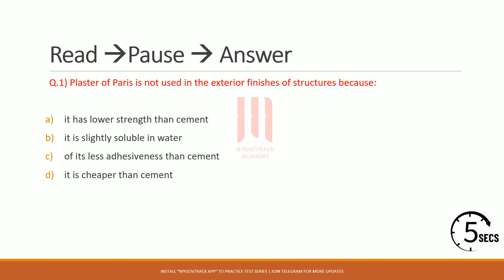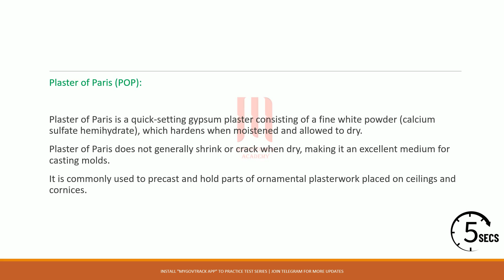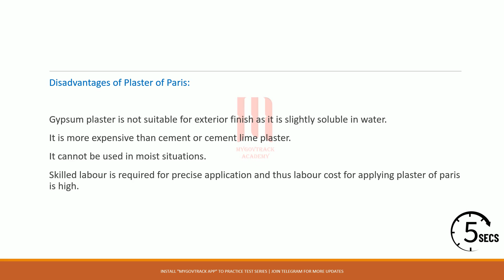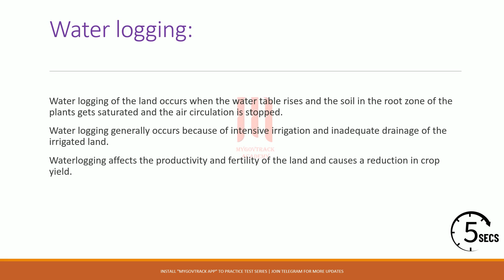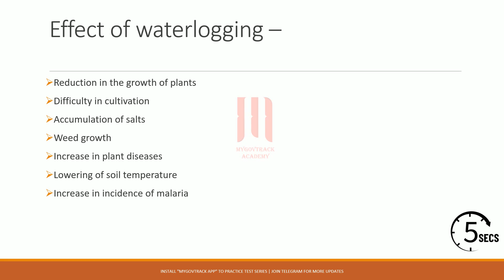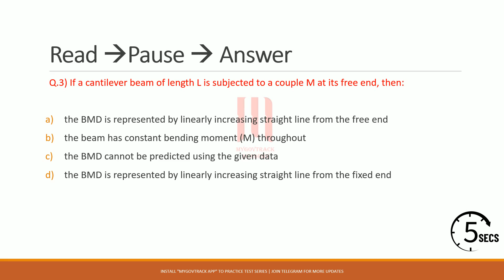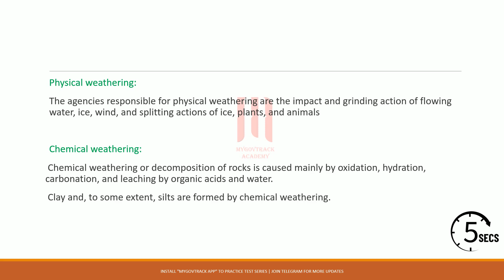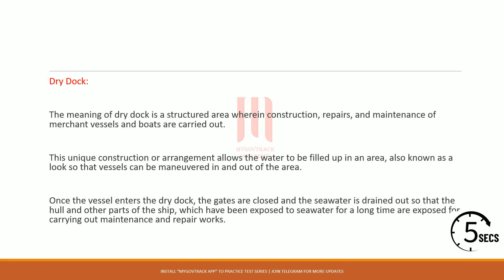PWD | Nagar Parishad | BMC | ZP | Civil Engineering MCQ's | Quiz - 2| Must Watch | Join Telegram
🔥 तलाठी भरती परीक्षेसाठी सर्वात उपयुक्त व महत्वाची Test Series
✅ 478 Tests (10,460 TCS Level Questions with Detailed Solutions)
✅ दोन्ही भाषेमध्ये (मराठी व इंग्लिश)
✅ प्रत्येक प्रश्नासाठी Detailed Solution
✅ TCS Level & TCS Pattern